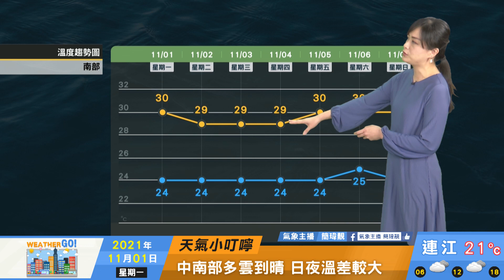2021/11/01 東北季風影響 周二三北東仍涼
東北季風影響 周二三北東仍涼
周五東北風減弱大幅回暖
周日新一波東北季風增強
各地氣溫驟降轉冷